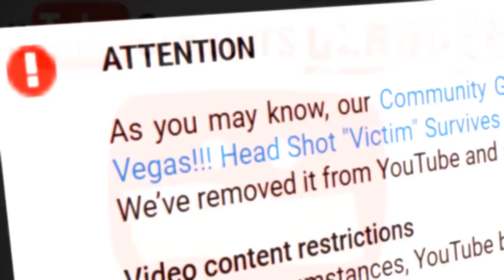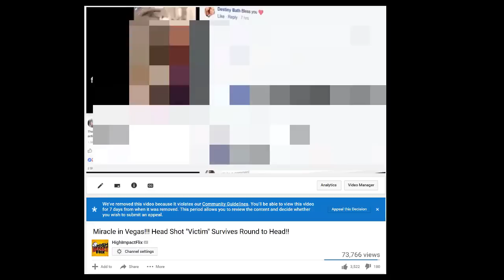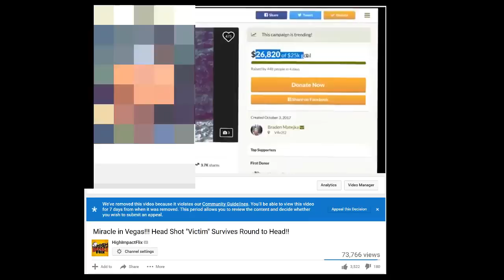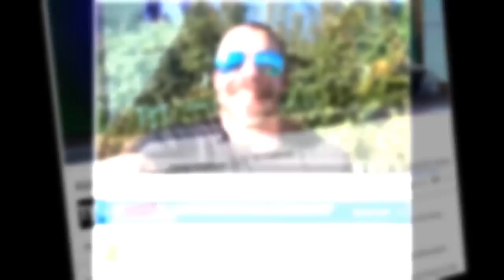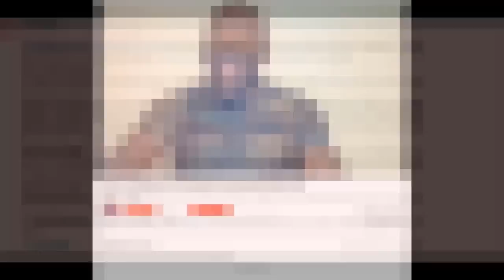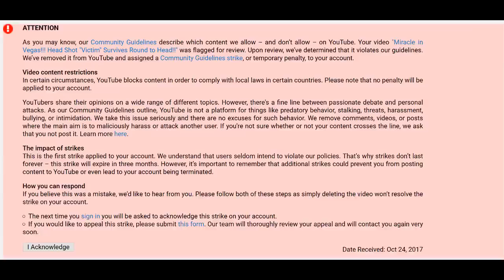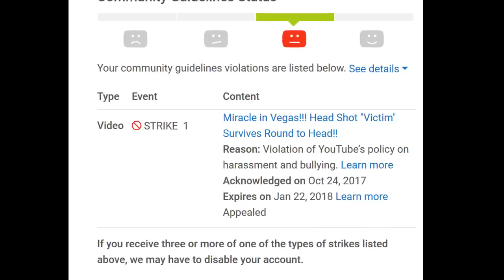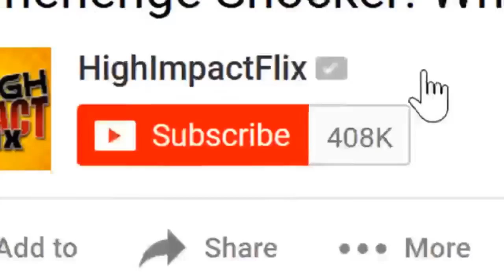Youtube's Selective Censorship Out Of Contol! All HighImpactFlix Links below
He's a real character...great kid.  He's only got 36 subscribers...Let's see if we can skyrocket him to 300 (I'll try to record his reaction and put it on my VLOG channel when he discovers the sub increase:)

* Bitcoin wallet: 1GY1jjs8LL3mDDnYtMYBwNHg7hUQ4xZept

***If you have videos you think are important, send them to:
Let me know if you want me to mention your name or leave you anonymous.

**If you like those glasses I've been wearing, the company that produces them has agreed to sponsor my content.  Here's your link for any pair you wanna order:  You'll be helping the channel, looking cool and protecting your eyes all at the same time!!

I treat creating content as my full-time job.  And I take my job VERY seriously, investing over 50 hours a week researching, script-writing, editing and producing these videos.